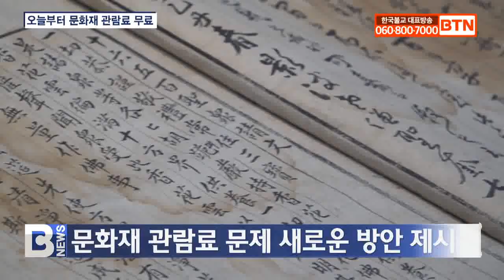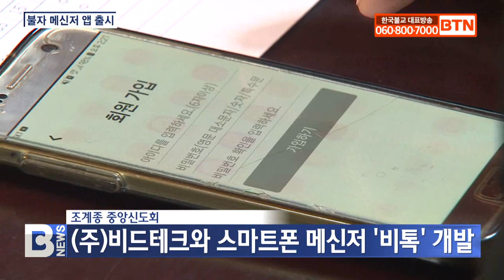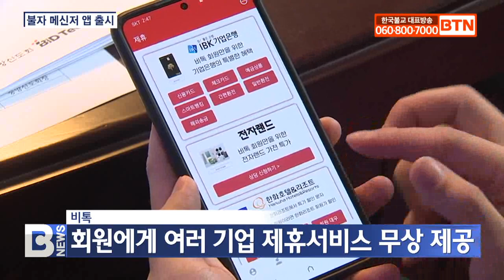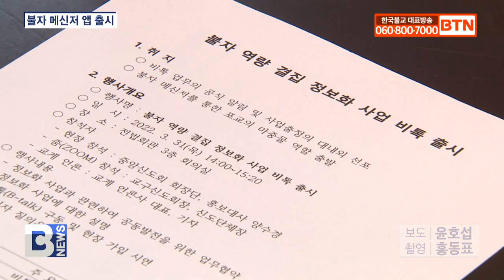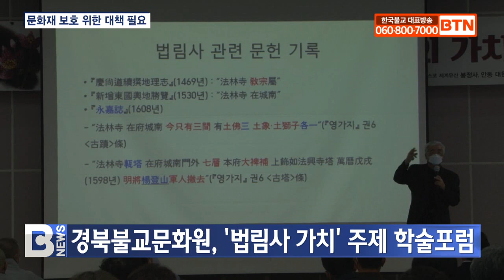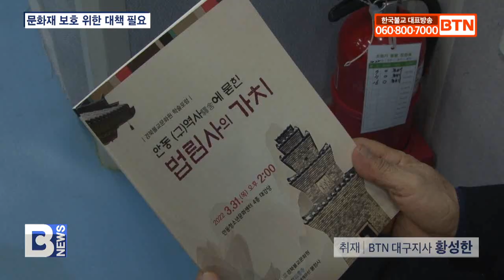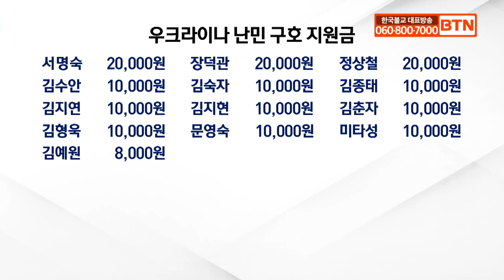[BTN뉴스] 2022년 04월 01일 전체뉴스